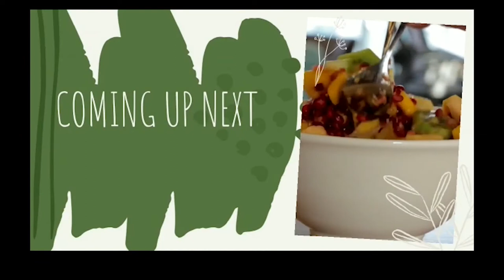Humans And Animals showing love through heart melting Hugging 2020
HUMAN AND ANIMALS showing love make HEART Melting - CUTE Animals Hugging People

animals showing love to human
animals hugging people
animals hugging humans

One of our videos was shared by the owner and allowed for use or we purchased. Some videos we have not contacted the owner. Thank you.